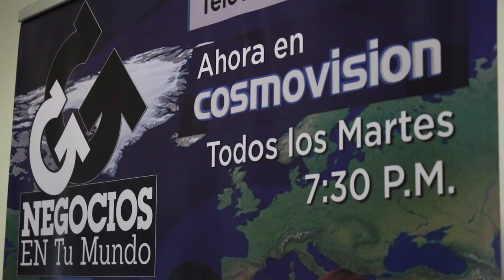Alberto Ciurana habla del futuro de la televisión - [Negocios en Tm] ®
Alberto Ciurana, experto en Televisión, Transformación Digital y Medios, fue  quien compartió con más de 150 personalidades su experiencia como Expresidente de programación de Univisión y ExVicepresidente  de Televisa en el lanzamiento de la nueva temporada de nuestro programa Negocios en Tu Mundo. A continuación les compartimos ideas centrales de la conferencia:

"La televisión no se va a acabar, su reto está en adaptarse y aprender a contar historias de una forma diferente y contemporánea".

"Hay que producir contenidos locales y convertirlos en contenidos globales apostándole a la Glocalidad".

"En la revolución tecnológica en la que existimos en la actualidad, es importante encontrar la compatibilidad entre la televisión y lo digital".

"Para generar nuevos contenidos es importante mezclar cuadros de decisión, tanto las percepciones de las nuevas generaciones (jóvenes, generación Z y millennials) como apreciaciones de las generaciones adultas de mayor experiencia".

"Es vital tener en cuenta la importancia del Storytelling, de contar historias y conocer la audiencia".